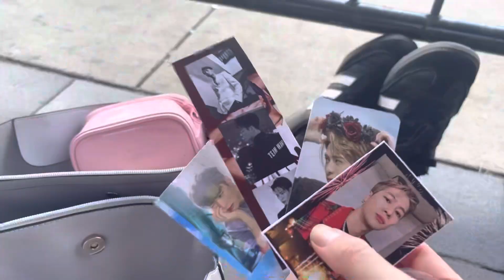Kpop Concert, Solo clubbing & Road-trip!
Here’s a recap of a wild weekend I had 😂I saw Jackson wang in NYC, went to the after party solo and then went on a road trip with the homies!

𝕮𝖔𝖒𝖊 𝖍𝖆𝖓𝖌 𝖔𝖓 𝖔𝖙𝖍𝖊𝖗 𝖕𝖑𝖆𝖙𝖋𝖔𝖗𝖒𝖘!

𝚃𝚑𝚎 𝚜𝚘𝚗𝚐 𝙸 𝚖𝚊𝚍𝚎 𝚠𝚊𝚜 𝚌𝚛𝚎𝚊𝚝𝚎𝚍 𝚠𝚒𝚝𝚑 𝚝𝚑𝚎 𝚑𝚎𝚕𝚙 𝚋𝚢:𝙶𝚛𝚘𝚘𝚟𝚎𝙿𝚊𝚍 𝙰𝚙𝚙: 𝚃𝚑𝚒𝚜 𝚟𝚒𝚍𝚎𝚘 𝚏𝚎𝚊𝚝𝚞𝚛𝚎𝚜 𝚖𝚞𝚜𝚒𝚌 𝚌𝚛𝚎𝚊𝚝𝚎𝚍 𝚞𝚜𝚒𝚗𝚐 𝙶𝚛𝚘𝚘𝚟𝚎𝙿𝚊𝚍.